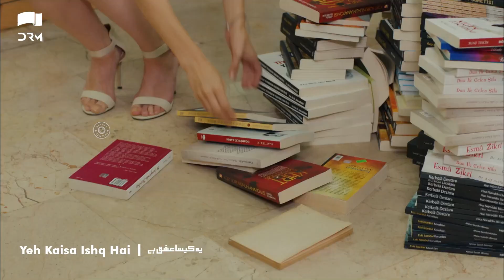Yeh Kaisa Ishq Hai EP 13 | Highlights | Serkan Çayoğlu | Cherry Season | Urdu Dubbing | QD1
Yeh Kaisa Ishq Hai Episode 13 | Highlights | Serkan Çayoğlu | Cherry Season | Urdu Dubbing